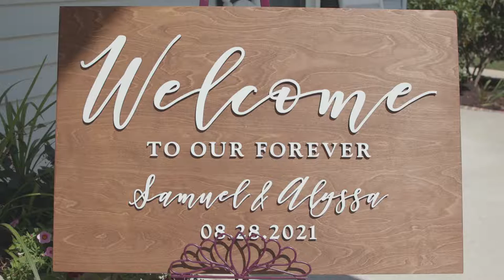Alyssa and Samuel's Wedding Video from Amber Grove in Chesterfield Virginia